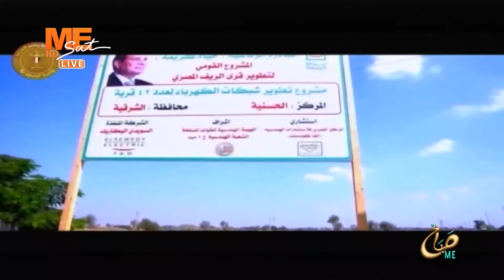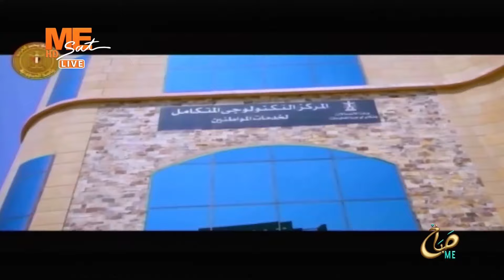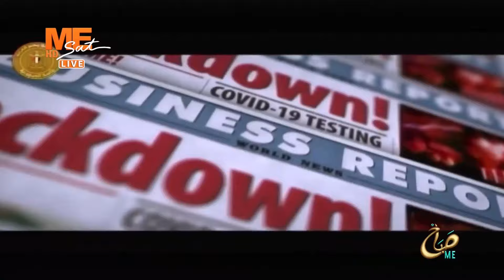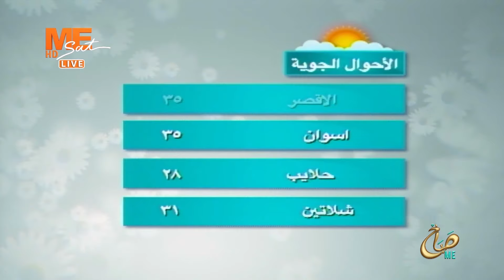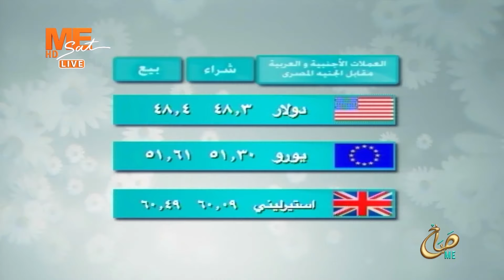صباح مي | حلقة الثلاثاء 16 أبريل 2024 ..الحلقة كاملة